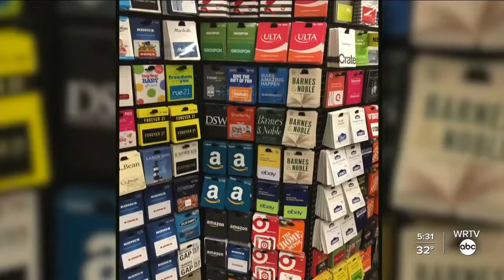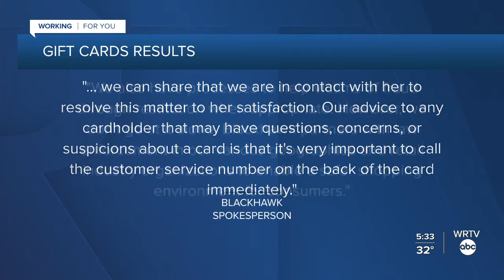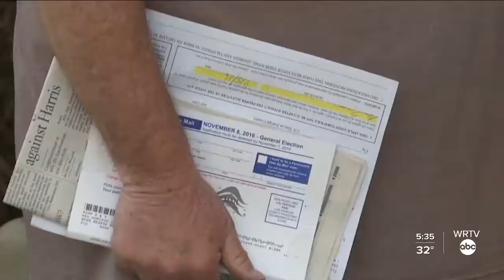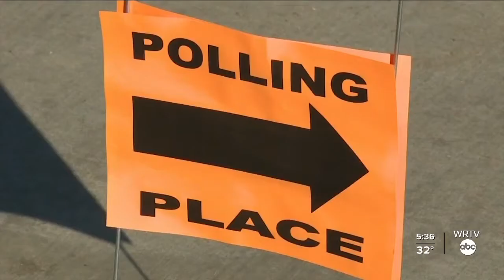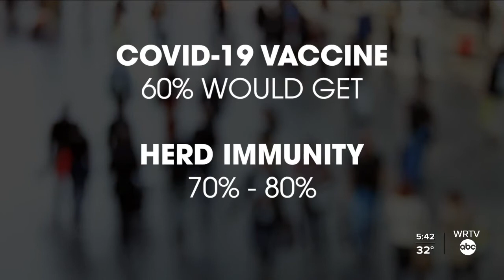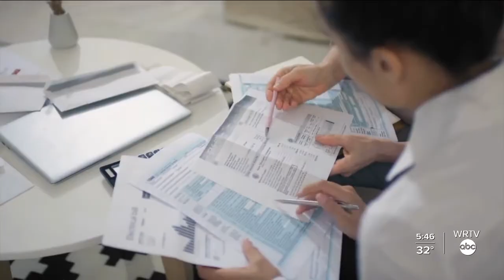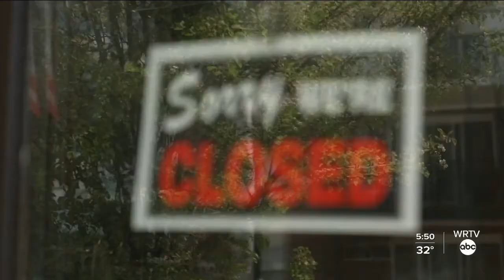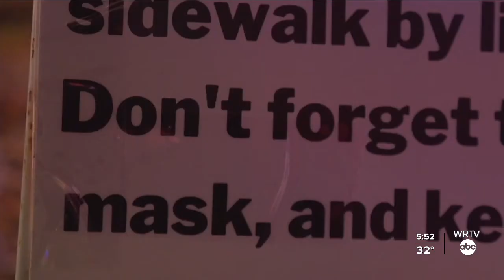WRTV News at 5:30pm - December 14, 2020